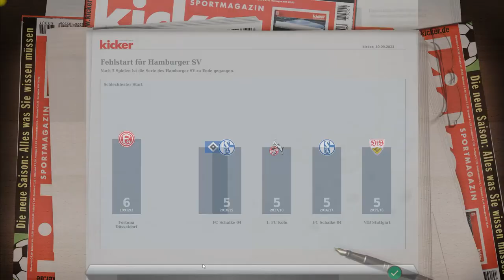Fussball Manager22 Magdeburg#30 VS FC Augsburg